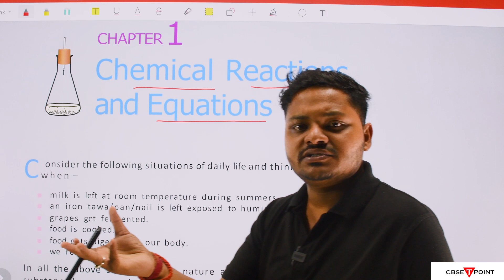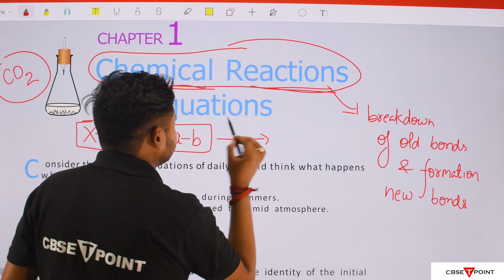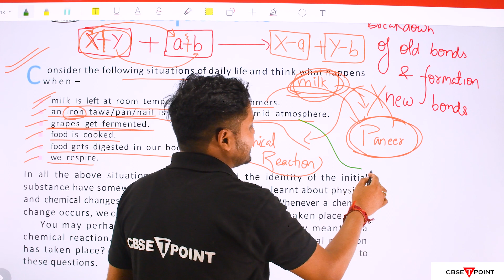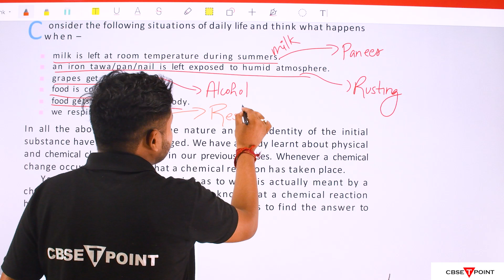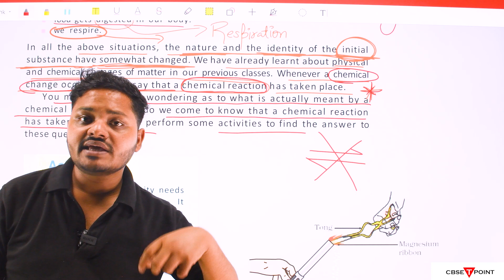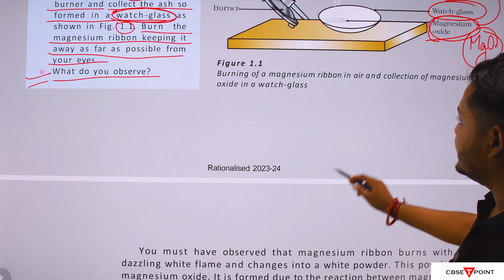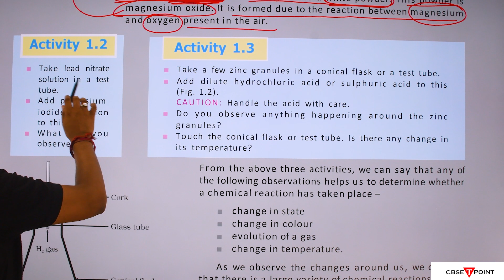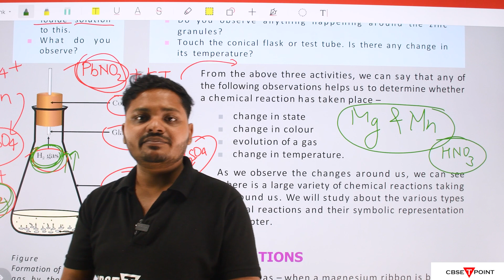Chemical Reaction and its Equation Part 1 for CBSE Class 10 Chemistry (Science) | CBSETPOINT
Chemical reactions are a fundamental concept in chemistry and understanding them is essential for almost all scientific fields. In this video, we will explore the basics of chemical reactions and their equations.

We will start by defining what a chemical reaction is, including the changes in matter and energy that occur during a reaction. We will then explore the different types of chemical reactions, including synthesis, decomposition, single and double displacement, acid-base reactions, and combustion.

Next, we will delve into chemical equations, which are used to describe chemical reactions using symbols and formulas. We will explain how to write and balance chemical equations, including demonstrating the use of stoichiometry to calculate the quantities of reactants and products in a reaction.

Throughout the video, we will provide clear explanations of key concepts and terms related to chemical reactions and their equations. We will also demonstrate the practical applications of chemical reactions, such as in manufacturing, agriculture, and medicine.

By the end of this video, you should have a greater understanding of chemical reactions and their equations, as well as the knowledge and skills to write and balance chemical equations and identify different types of chemical reactions.